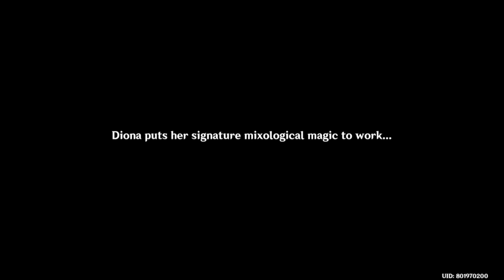Event Quest - Of Ballads and Brews Act III - Aroma of the Past